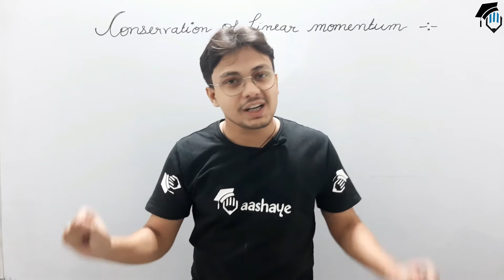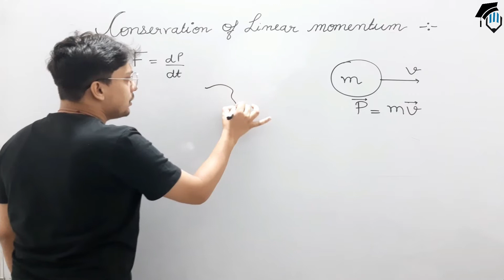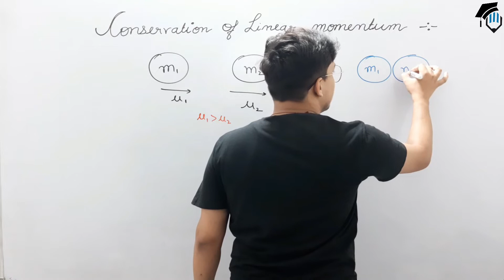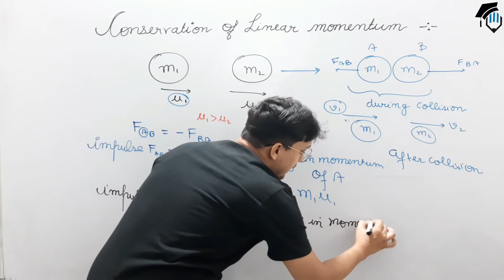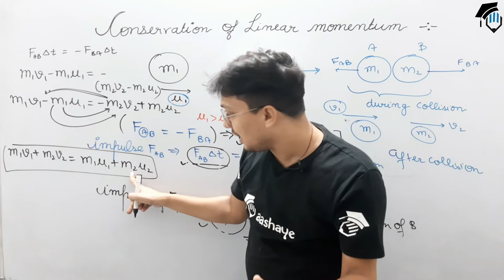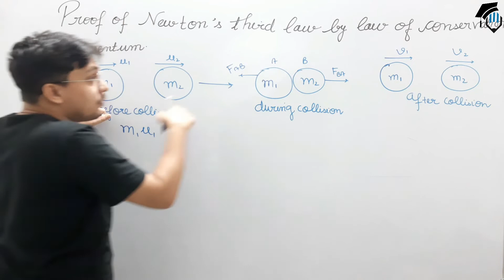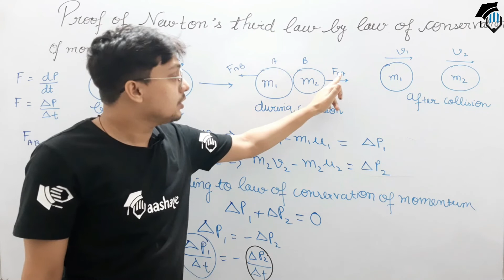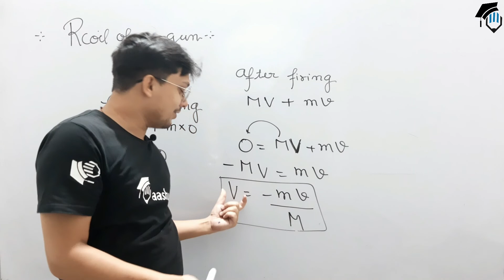LAWS OF MOTION | CONSERVATION OF MOMENTUM | LASS 11TH | NEET | JEE | PHYSICS | C.B.S.E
This video gives information about laws of conservation of momentum using third law of motion & second law of motion. It is very helpful for class 11th students.